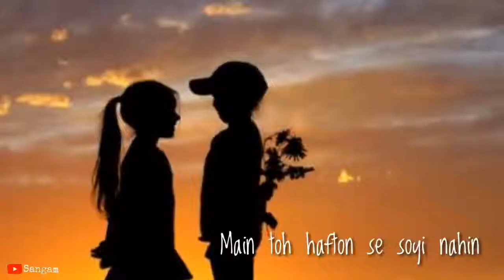Itni Mohabbat Karo Na | Whatsapp status video